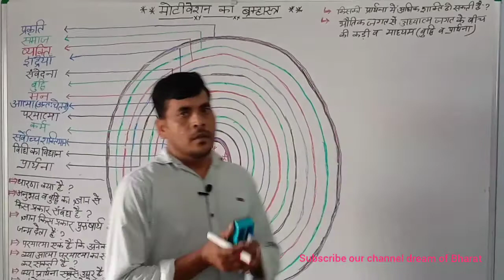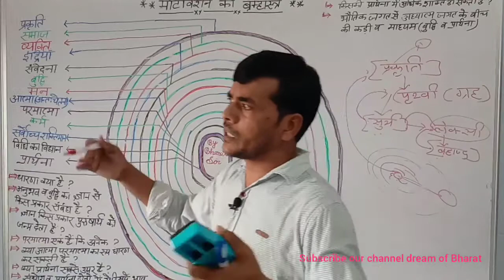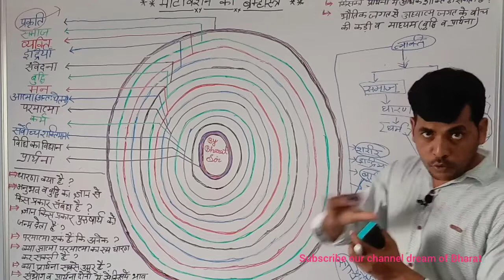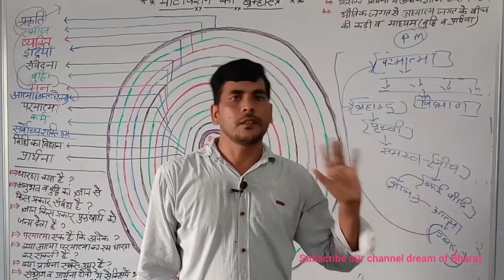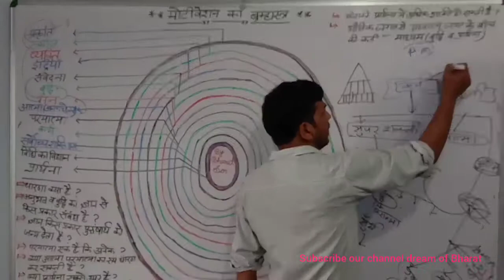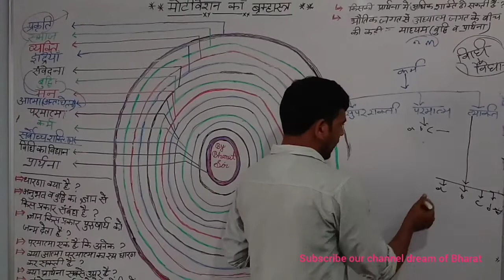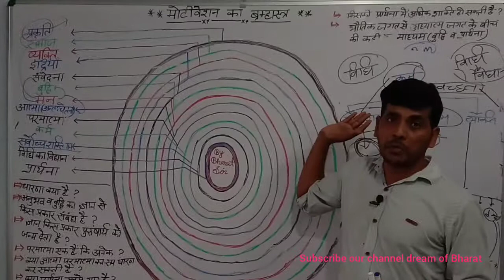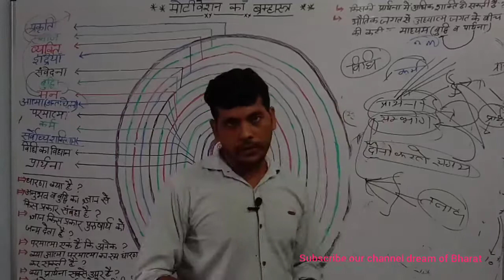मोटिवेशन || जीवन,की इंजीनियरिंग || या जीवन में सफलता का रहस्य या || पुरूषार्थ की प्राप्ति